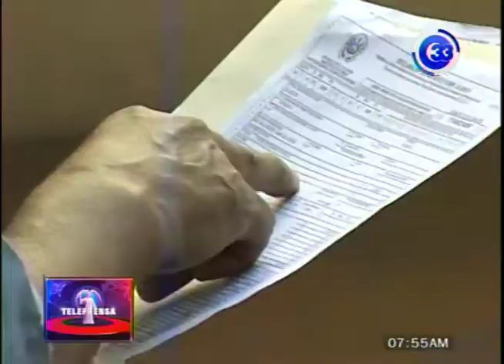Ministro de Hacienda sin aval a propuestas de pensiones